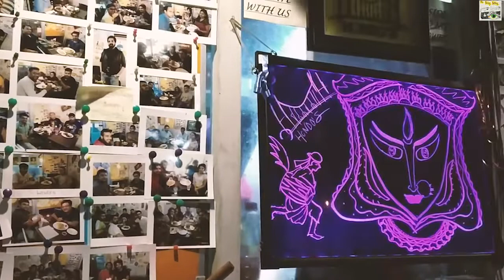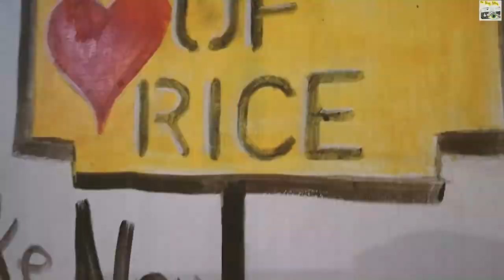hondo's Kolkata || The Storyteller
Hondo's

Address: 58/100, Prince Anwar Shah Road, Kolkata, West Bengal 700045